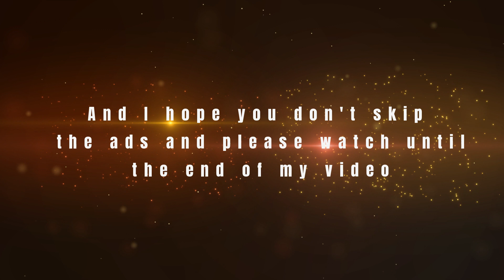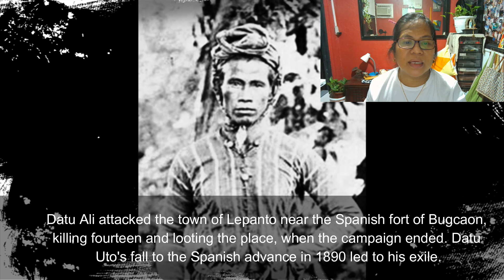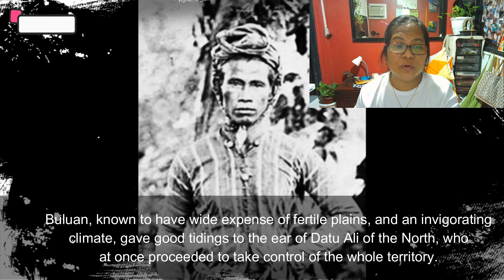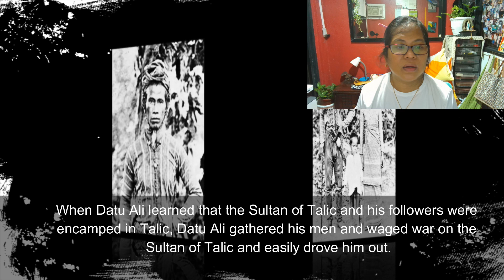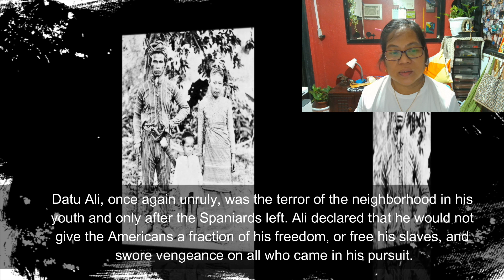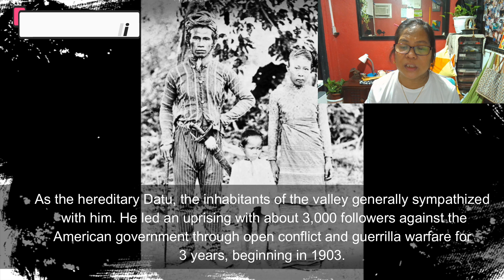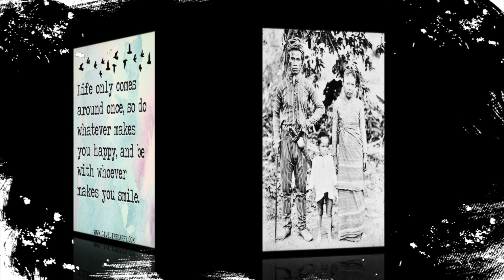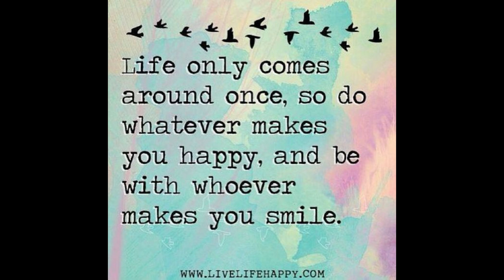Datu Ali, Mighty Leader of the Sultanate of Maguindanao in the 1900s, Philippine History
Datu Ali, was a prominent Moro Chieftain of great distinction and the Rajahmuda of Tinukop before succeeding his cousin, Datu Uto, as Sultan of Bwayan from 1899 until 1905.
Siya ay kapatid ni Datu Djimbangan at Sultan Tambilawan ng Kudarangan, at bilang tumataas na pinuno, dinaig ni Datu Ali ang kanyang mga kapatid upang pamunuan ang Kudarangan.

Noong 1886, tumanggi si Datu Ali at ang kanyang pinsan na si Datu Uto na parangalan ang Watawat ng Espanya at nanumpa na walang iiwanang mga Kastila sa Cotabato. Ang ilan sa mga kubo ni Uto ay winasak ng mga Kastila ngunit nabigo ang mga tropang Espanyol na makapasok sa teritoryo ng Moro.
Sinalakay ni Datu Ali ang bayan ng Lepanto malapit sa kuta ng Kastila ng Bugcaon, pinatay ang labing-apat at ninakawan ang lugar, nang matapos ang kampanya. Ang pagbagsak ni Datu Uto sa pagsulong ng mga Espanyol noong 1890 ay humantong sa kanyang pagkatapon.
This created a vacuum in the Bwayan Sultanate that was filled by Datu Ali, Datu Djimbangan and Datu Piang who was a Chinese-Maguindanaw Mestizo, co-opted into the American establishment, while resistance to American Rule continued in Sar-Raya led by Datu Ali.
Anuman ang katotohanan na si Datu Piang ay naglingkod sa ilalim ni Datu Uto bilang kanyang "Ministro ng mga Lupain", "ang maliwanag na kataksilan" ni Datu Piang laban kay Datu Uto, "sa pamamagitan ng pagdeklara sa kanyang sarili bilang Sultan ng Mindanao, in spite of the fact that he had the least precedent by way of kinship and genealogy" ... led Datu Uto to "turnover command of his warriors" to his cousin Datu Ali.
Buluan, known to have wide expense of fertile plains, and an invigorating climate, gave good tidings to the ear of Datu Ali of the North, who at once proceeded to take control of the whole territory.
Sa kabilang banda, ang mga tao sa Timog, ay natanaw ang mayayabong na lambak na ito mula sa tuktok ng mga bulubundukin sa Tupi at Koronadal, sa pamumuno ni Sultan ng Talic, na nagpasya na galugarin at kunin ang walang nakatirang lugar na ito. .
 Nang malaman ni Datu Ali na ang Sultan ng Talic at ang kanyang mga tagasunod ay nagkampo sa Talic, tinipon ni Datu Ali ang kanyang mga tauhan at nakipagdigma sa Sultan ng Talic at madali siyang pinalayas.
Sa kanyang tagumpay, si Datu Ali ang naging pinakamakapangyarihang pinuno sa rehiyon sa pagitan ng Koronadal sa Timog at Maganoy sa Hilaga at kayang dalhin ang lahat ng Magindanaw Moros sa ilalim ng kanyang soberanya hanggang sa pinalawak niya ang kanyang nasasakupan sa Cotabato at lumawak mula sa kapitbahayan. ng Malabang hanggang Sarangani Point.
Because of his undisputed bravery in battle and nobility among Datus, Datu Ali was then the able ruler of Cotabato Upper Valley and was the Mighty Leader of the Sultanate of Maguindanao in the 1900s.
Acquiring all of the prerogatives of a legitimate leader, he claimed the title "Rajah of Bwayan" (King of Bwayan), or "Rajah Bwayan" translated as "The Kingdom of Bwayan". Datu Ali came to be known primarily during the American occupation of the Philippines.
Si Datu Ali, na muling naging masungit, ay naging kilabot ng kapitbahayan noong kanyang kabataan at pagkatapos lamang ng paglikas ng mga Kastila. Ipinahayag ni Ali na hindi niya ibibigay sa mga Amerikano ang isang maliit na bahagi ng kanyang kalayaan, o palayain ang kanyang mga alipin, at sumumpa ng paghihiganti sa lahat ng pumunta sa kanyang pagtugis.
 Bilang namamanang Datu, ang mga naninirahan sa lambak ay karaniwang nakikiramay sa kanya. Pinamunuan niya ang pag-aalsa kasama ang mga 3,000 tagasunod laban sa gobyerno ng Amerika sa pamamagitan ng bukas na labanan at pakikidigmang gerilya sa loob ng 3 taon, simula noong 1903.
 Upang pilitin siyang sumuko, dinakip ng mga Amerikano ang kanyang kapatid, si Datu Djimbangan, sa Fort Sar-Raya, ngunit hindi siya nahulog sa lansiyang iyon.
Nagpatuloy siya sa pakikipaglaban hanggang sa kanyang kamatayan noong Oktubre 22, 1905 nang siya at ang karamihan sa kanyang mga tauhan ay napatay sa Labanan sa Ilog Malalag.
Datu Ali  was the last, and most formidable Moro chieftain to oppose American rule on the island of Mindanao. For nearly two years, operations against Ali were carried out by several formations of the US Army and the Philippine Constabulary.
Naiwasan ni Ali ang paghuli sa lahat ng oras na iyon, hanggang sa wakas ay nagulat at napatay ng isang Provisional Company ng 22nd Infantry, na pinamumunuan ni Captain Frank R. McCoy, ang Aide De Camp ni Heneral Leonard Wood.
Colonel John R. White, who spent 15 years as an officer in the Philippine Constabulary, sets the stage with a description of Ali's home land—the Cotabato District of Mindanao.
Source: Google